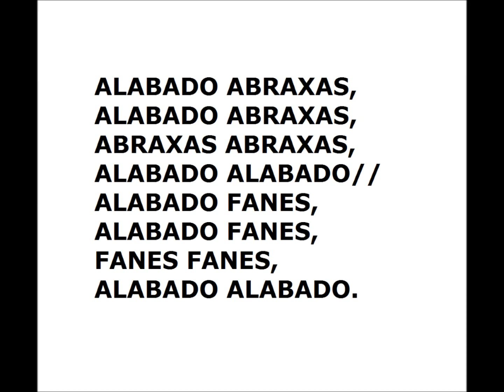TE 62: Los Arcontes.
En esta ponencia, yo hablo sobre los Arcontes, es decir, sobre los gobernantes espirituales de este mundo, que mantienen a la humanidad, atada a la rueda de reencarnaciones, y alejada de la luz, y de la verdad.